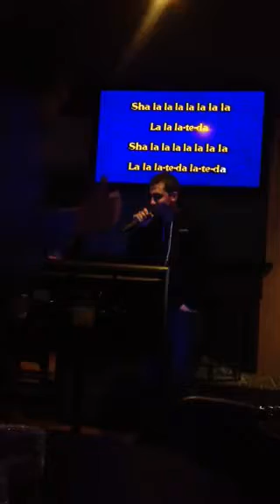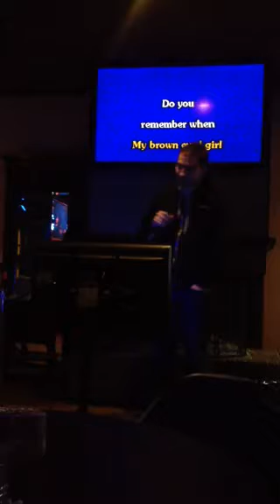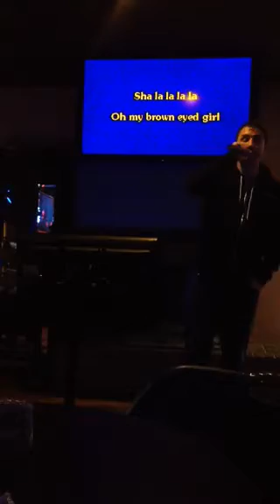Brown Eyed Girl - Karaoke